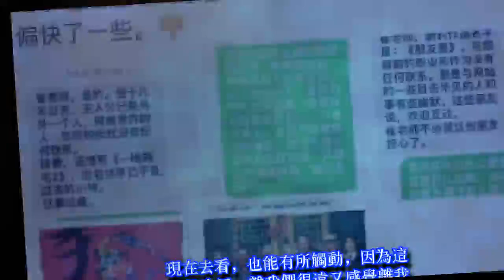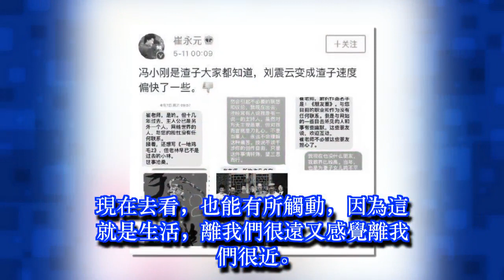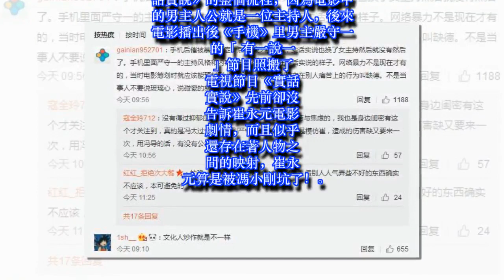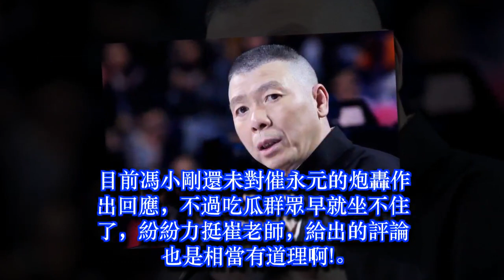馮小剛《手機2》遭崔永元炮轟，還沒開拍票房就已心知肚明了！